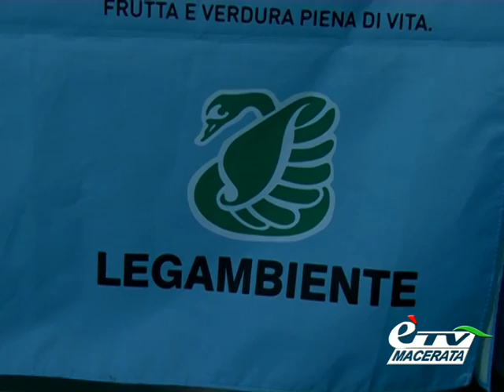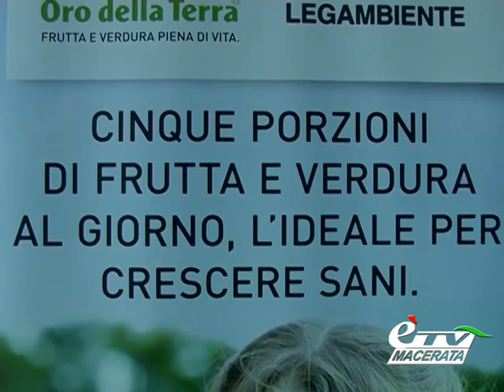MACERATA. AL FONTESCODELLA ...FRUTTA E VERDURA PIENA DI VITA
Macerata. 23 aprile 2013. Si è conclusa al Fontescodella, con una festa dedicata ai bambini, il progetto educativo di "Oro della Terra", Legambiente e Lube Volley. Servizio di Giulia Boschi.